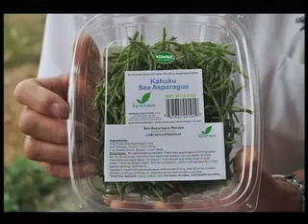Gil Gets It Done - Sea Asparagus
Dr. Wenhao H. Sun Growns Sea Asparagus hydroponically on Oahu's North Shore, sea asparagus is cultivated in salt water ponds that are inspected frequently for quality control. The region's weather is good for year-round production.